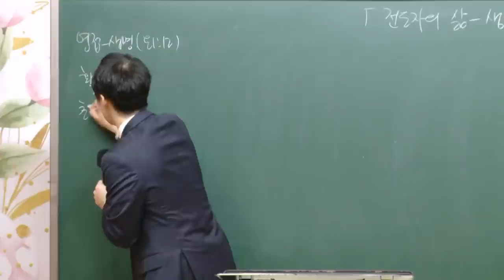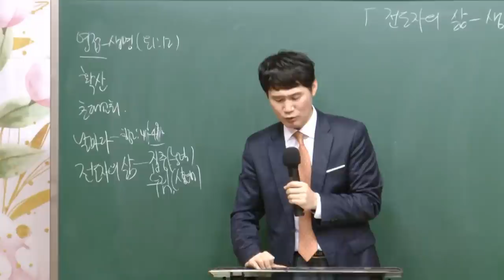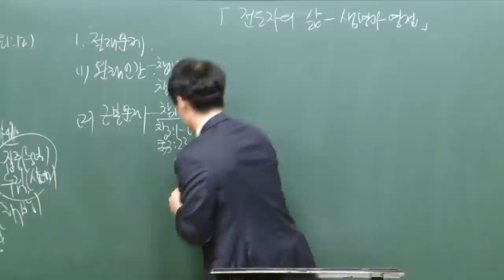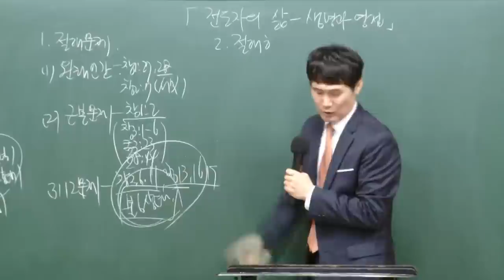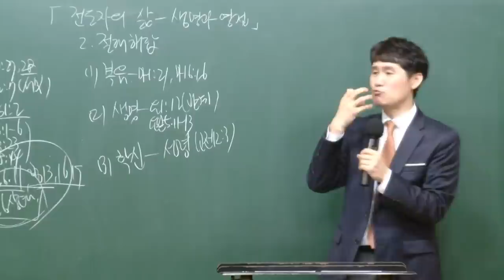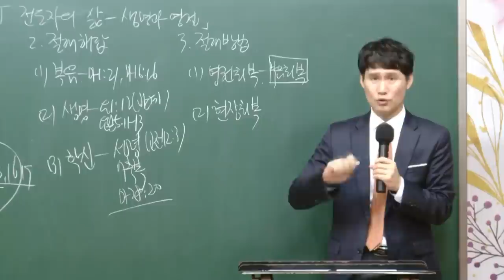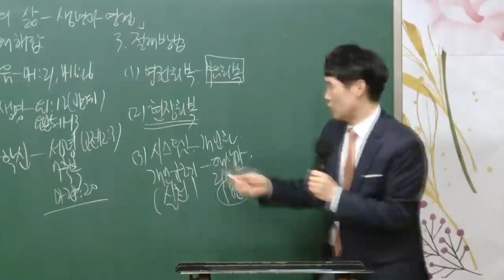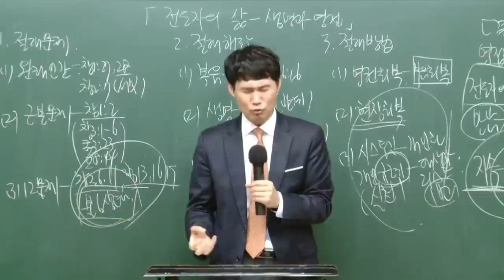[예원교회] 10주 훈련반 2기 - 기초반 (2) - 전도자의 삶 - 생명과 영접 - 박순우목사 - 2021.04.08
전도자의 삶 - 생명과 영접
박순우목사